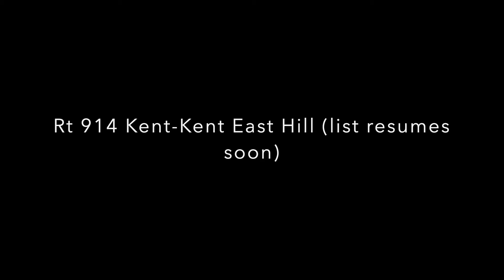Full Metro Route List Pt 3